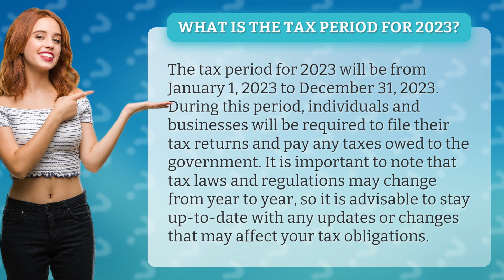What is the tax period for 2023?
Get ready to mark your calendars! In this video, we'll be discussing the tax period for 2023. From January 1st to December 31st, individuals and businesses will be required to file their tax returns and pay any taxes owed to the government. Stay informed and up-to-date with any changes or updates that may affect your tax obligations. Don't miss out on this important information - watch now!